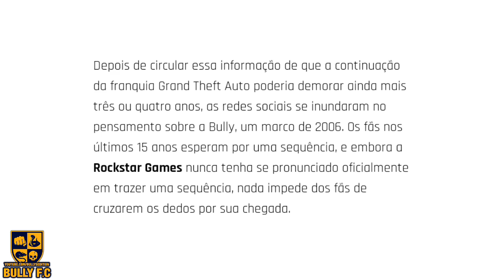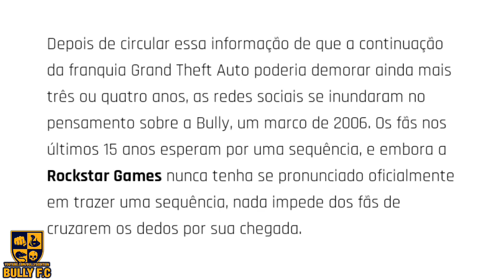BULLY 2 PODE SER O PRÓXIMO JOGO DA ROCKSTAR GAMES!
➪ Gostou da edição? Tenha ela você também!